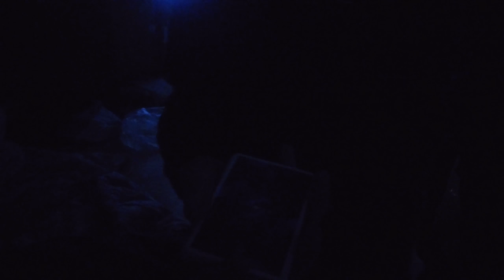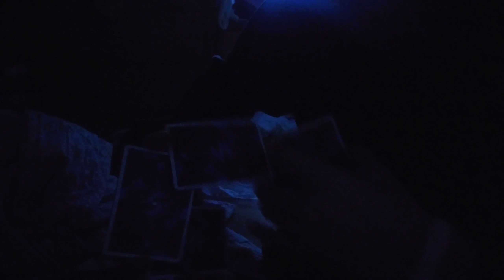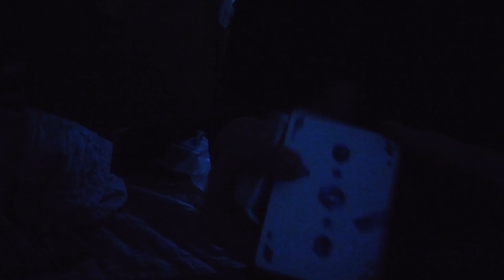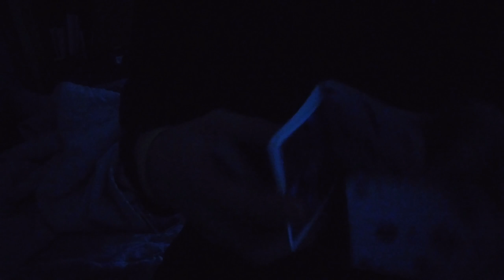Cardistry//ASMR(only watch night!!)